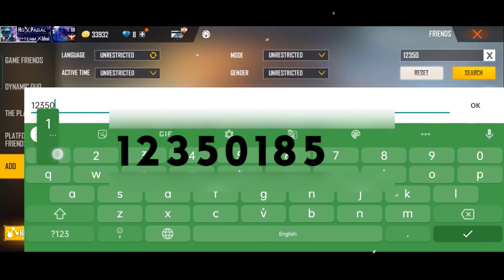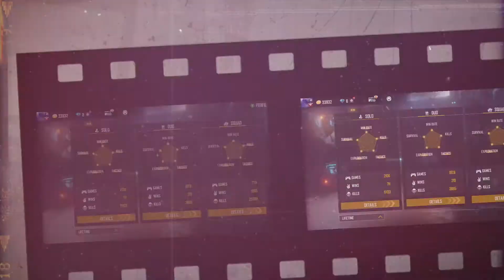Shubh72 Profile Details | Shubham72 Uid| Team Devil Guild Leader | Bihar Top Player Free Fire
1. Shubh72 Profile Details
2. Shubham72 Uid
3. Team Devil Guild Leader
4. Bihar Top Player Free Fire
5. Shubh72 ff Profile
6. Bihar No. 1 Player
7. Team Devil Guild - Garena Free Fire India
8. Free Fire India
9. Patna Player
10. Bihar Player
11. Patna Free Fire
12. Bihar Free Fire
13. free fire Highest Level player of bihar
14. bihar highest level player free fire
15. highest level player of bihar
16. bihar state headshot free fire players
17. best headshot player in bihar
18. bihari gamers free fire
19. bihari free fire players
20. pandey gaming highest level player
21. free fire players of bihar
22. bihar se bahut ache and op players
23. overpower players of bihar free fire
24. op player in bihar free fire
25. free fire bihar players
26. top best bihar free fire players
27. one tap players in bihar
28. bihar state best one tap players
29. Top 5 bihari players
30. Top 5 bihar player
31. Top 5 bihar players
32. Best free fire players of bihar
33. bihar 5 best players